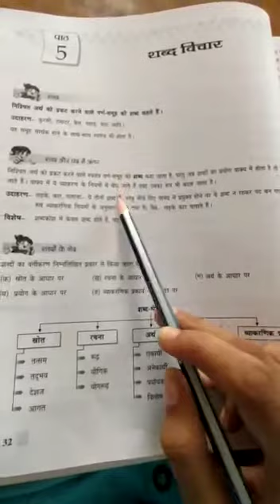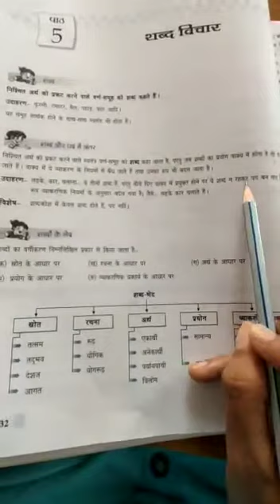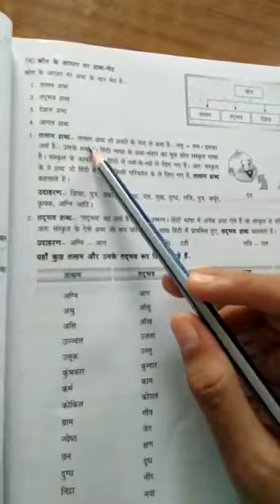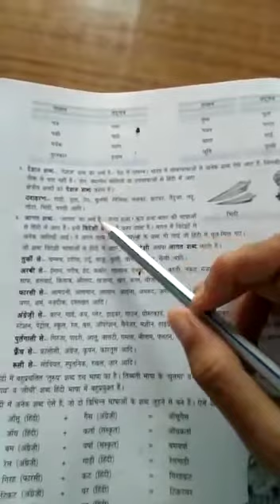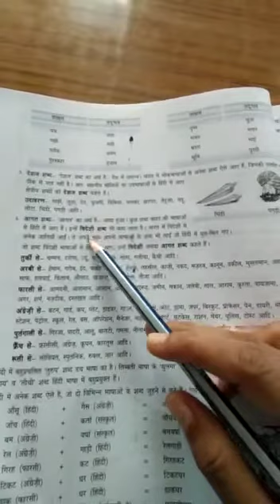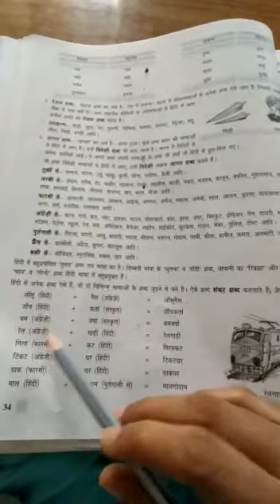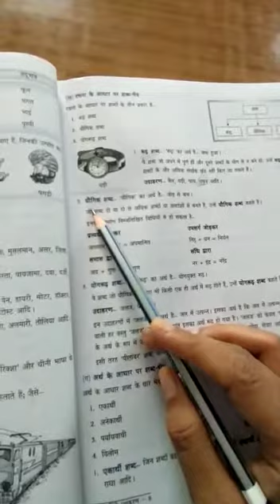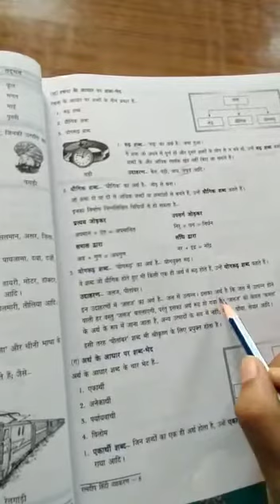Class 8th Hindi Grammer ch 5 शब्द विचार PART 1